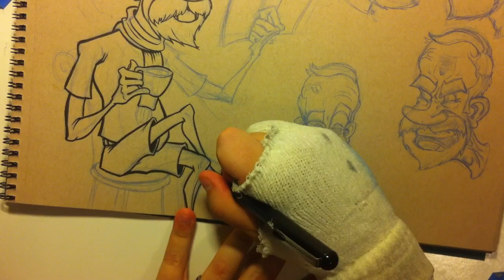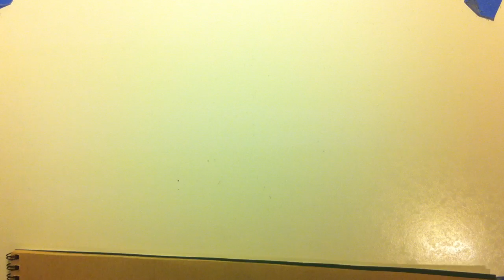How to Design Characters Using Strangers - Finding Your Voice #1 by Gabe Dunston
Use the people you see out and about as character studies. It keeps your observational chops nice and strong and your imagination running.

-Gabe D.